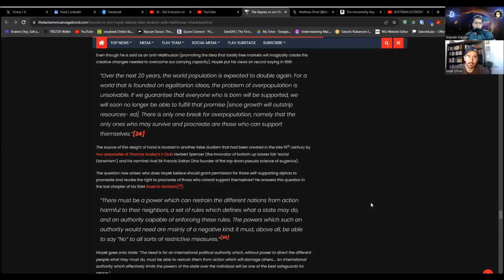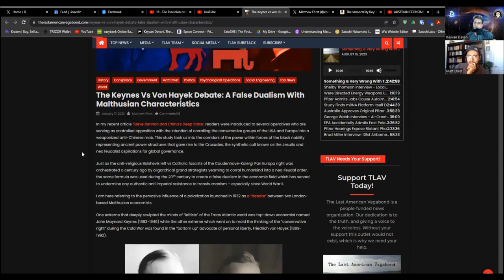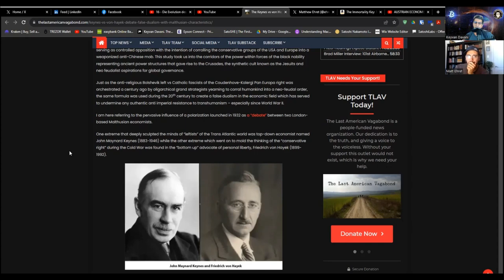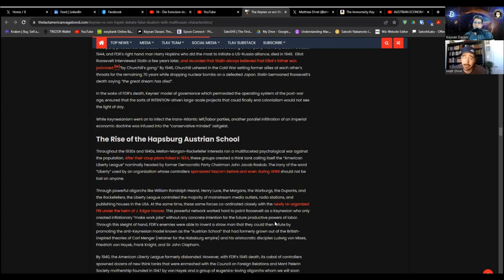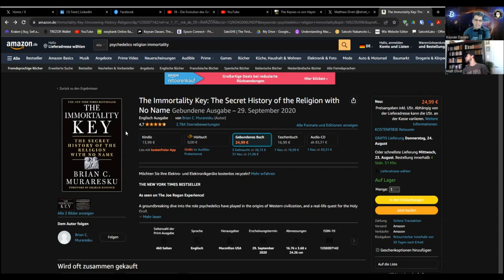AUSTRIAN ECONOMISTS, JESUS CHRIST, & PSYCHEDELICS - with MATTHEW EHRET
Matthew Ehret - brilliant investigative researcher, historian, & author - had another comprehensive & holistic conversation on fundamentally important & overdue questions within human civilization:
- Was the Austrian economist Hayek an advocate of Malthusian ideology?
- How can Bitcoin with absolute scarcity of 21 Mio. create deflationary abundance, prosperity, & technological evolution on every level for humanity?
- Did Jesus Christ & his followers use psychedelics for enlightenment?
- What is the potential of psychedelics for human evolution on psychological, intelligence, & spiritual human evolution ?